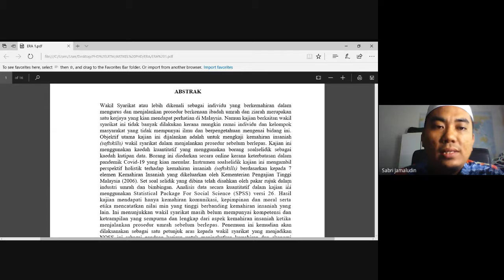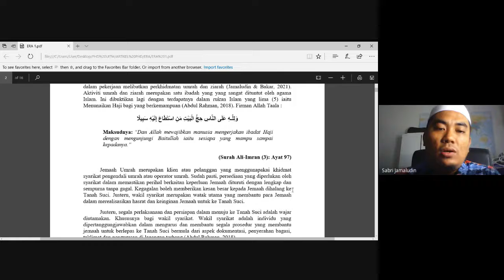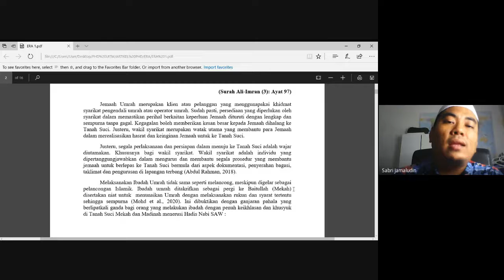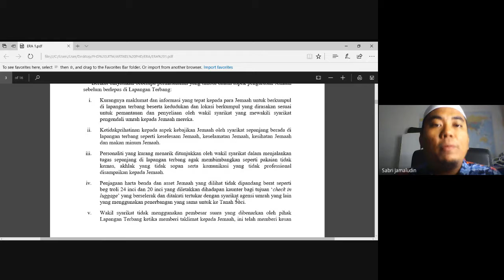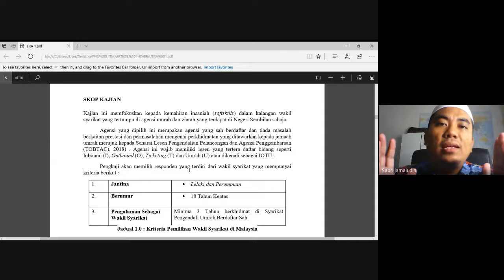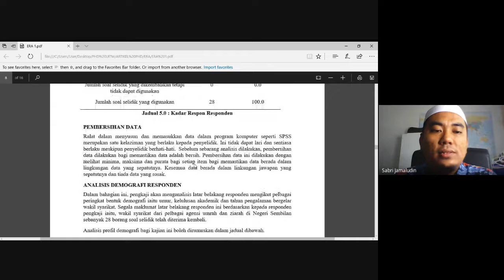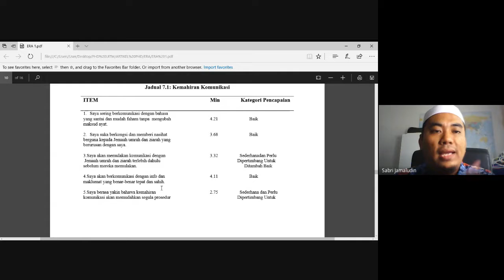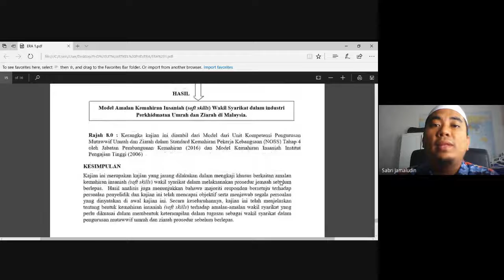ICSETIA2021 Mohd Sabri Jamaludin